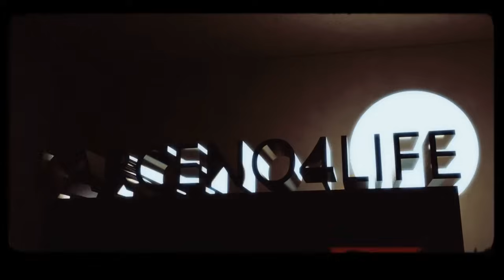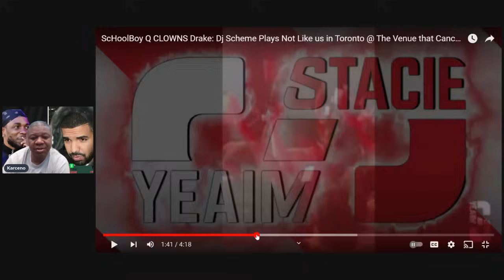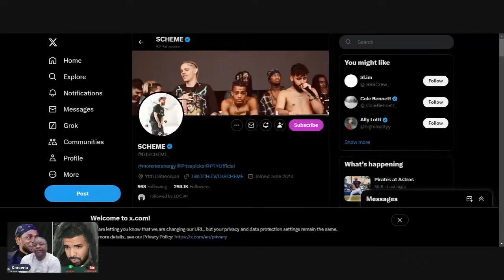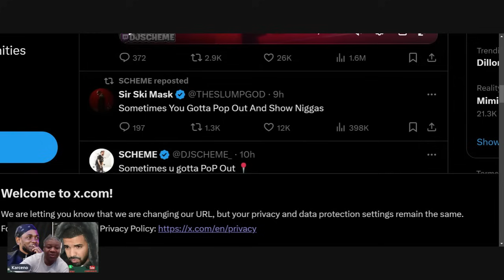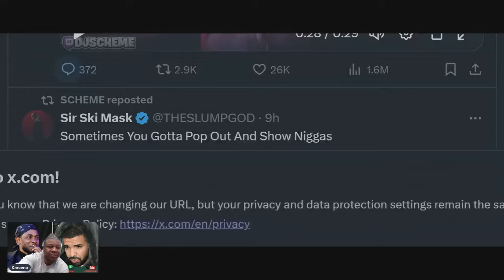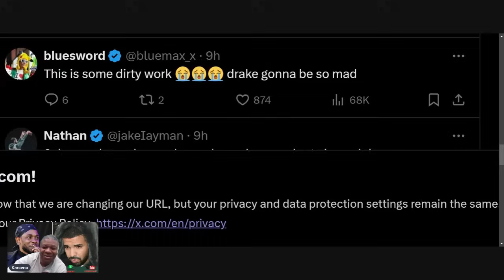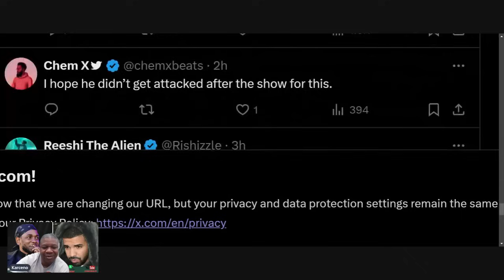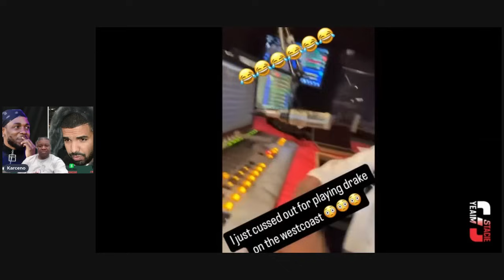DJ plays not like us in Drake club in Toronto